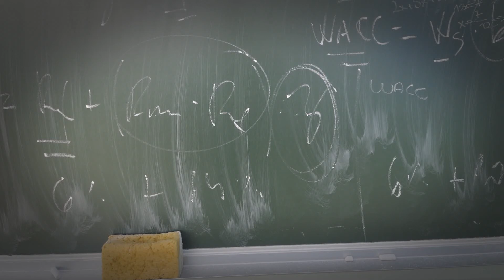WDAM Promo - Weekly TSR - School Task Force (:10)